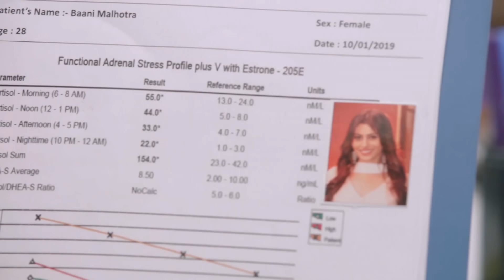Amour Eternel - Episode 50 - Série en français